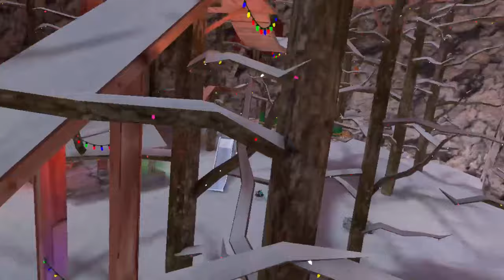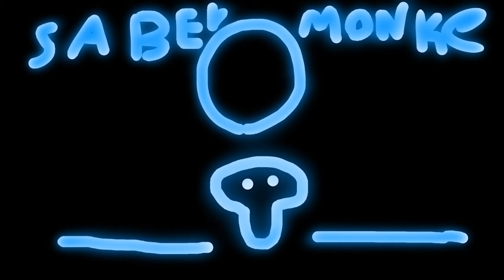Does Music Improve Your Performance in Gorilla Tag?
Today I Tested If Listening To Music Makes You Better At Gorilla Tag Watch Till The End To Find Out If Its True...

Ignore
2,gorilla tag,tag gorilla,gorilla tag bot,old gorilla tag

2,gorilla tag,tag gorilla,gorilla tag bot,old gorilla tag
gorilla tag, speedrun, gorilla tag vr, gorilla, gorilla tag gameplay, gorilla tag tutorial, speedrun